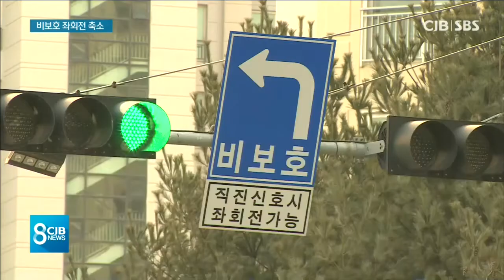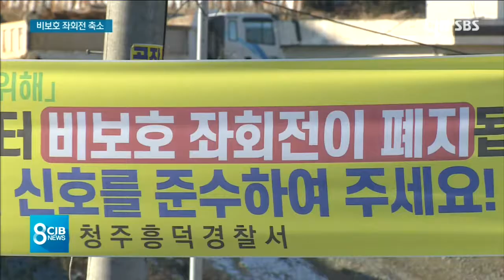비보호 좌회전 축소 사고예방